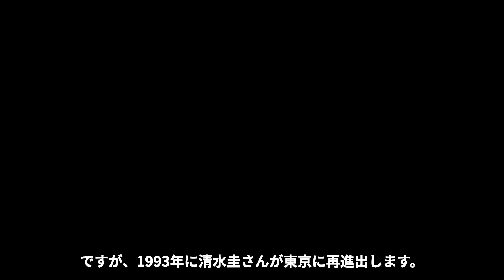清水圭の本当の引退理由に耳を疑った！所ジョージ「芸能界のタブーをおかした！だから全て降板させた」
芸能人や有名人の方々の引退のニュースにはいつも驚かされますね…

また引退を公表せずにヒッソリと去っていく芸能人、有名人もいます！

『ダウト』では引退理由や、卒業理由について紹介します。

今回は、清水圭さんの本当の引退理由について紹介します。